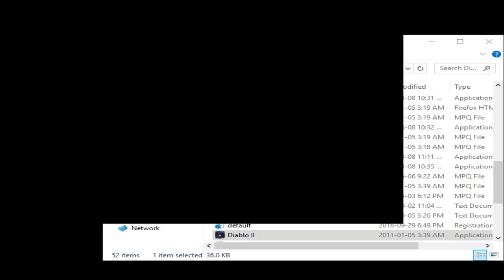DIABLO II - KILLING ANDARIEL - NECROMANCER - LEVELS 13-14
Finishing act 1 by killing Andariel